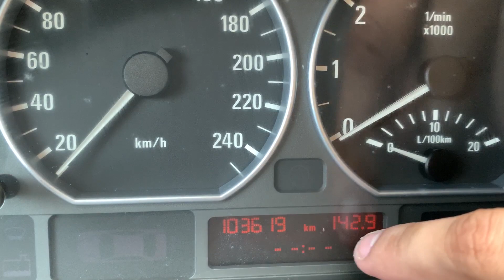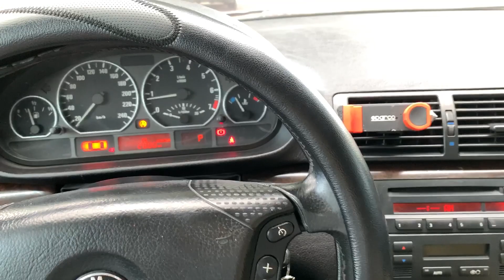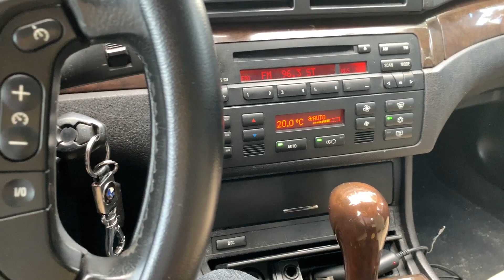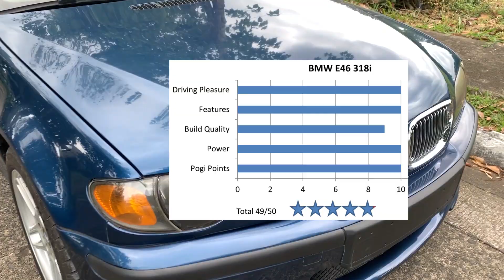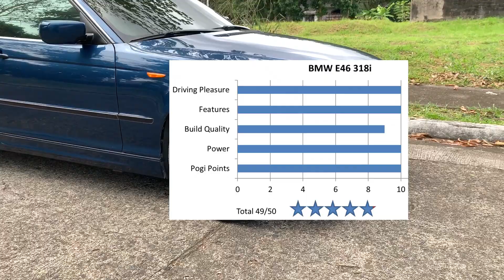BMW 3 series E46 318i review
2004 BMW E46 318i LCI facelift - review ng best selling bmw in history
+ specs and engine
+ interior and safety features
+ road test and acceleration
+ AC Schnitzer type 3 wheels
+ Mtech bumper